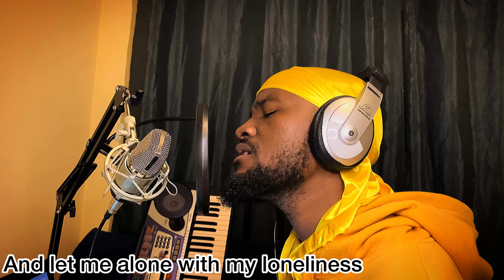Aléjate Cover Josh Groban